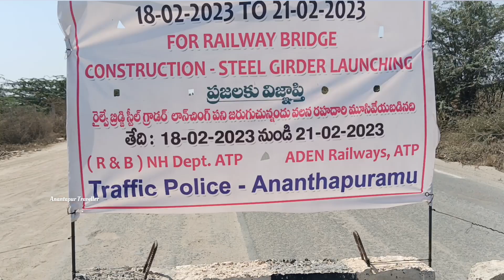Raptadu bridge latest update | Raptadu road closed | Raptadu flyover construction |2023 New